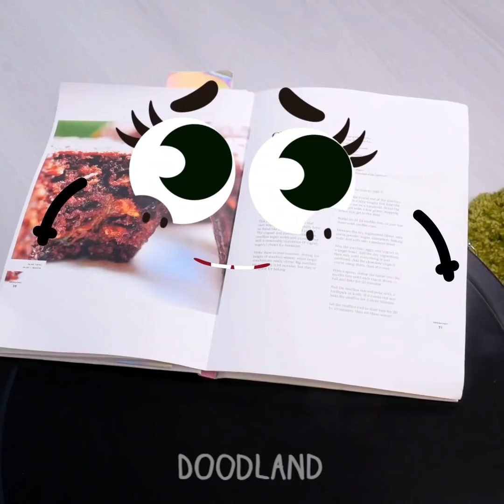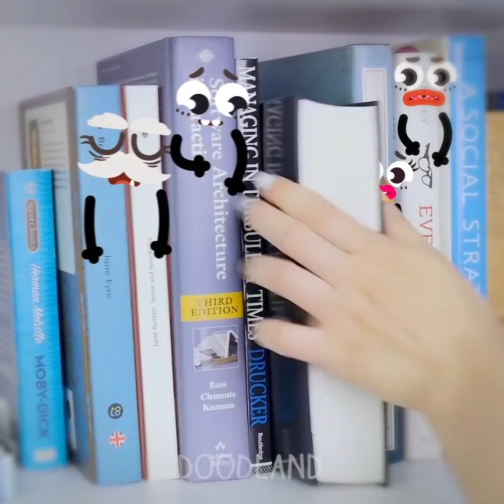UGH! Romantic Stories Of Clumsy Doodles || Everyday Adventures Of Funny Vegetables - Doodland 1126